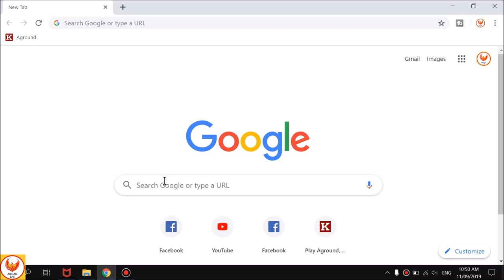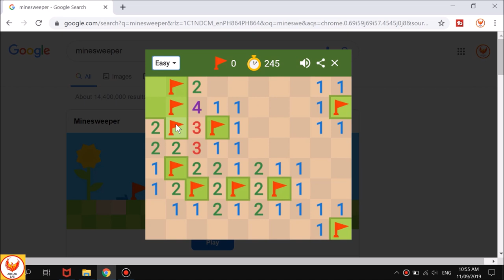Pano maglaro ng Minesweeper? | How to play minesweeper | Tagalog | Las Tv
Pano maglaro ng Minesweeper?
(How to play minesweeper)
Google Minesweeper Game